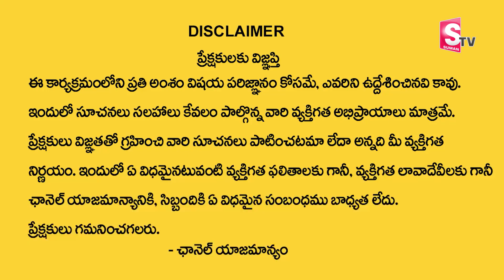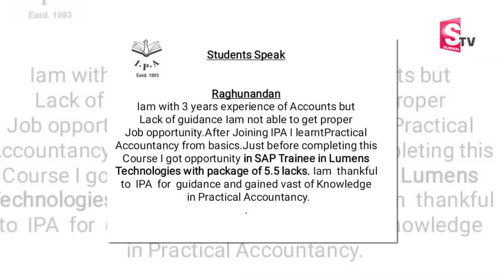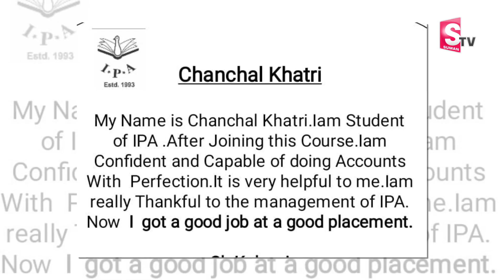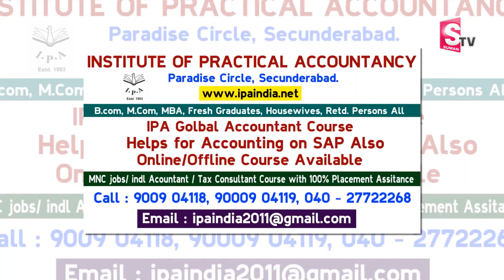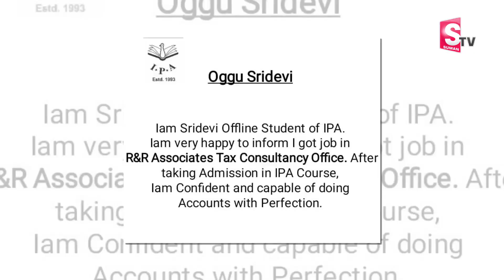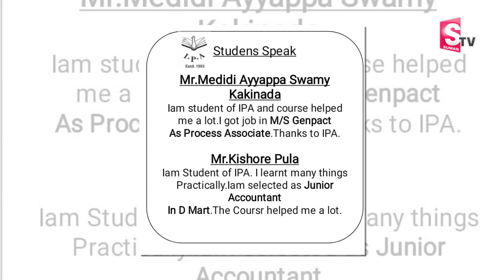Finance & Accountant Jobs | IPA Jobs | Global Accounting Jobs | Prakash Garu | SumanTV Life